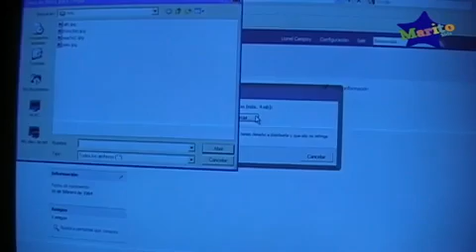Marito Kids - Nivel X Programa 3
Bueno y si este programa les gusto, el q viene, DAME LA SORTIJAAA

xD